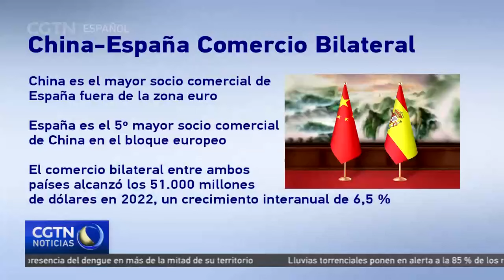Comercio bilateral entre China y España mantiene un constante crecimiento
El comercio bilateral entre China y España ha mantenido un constante crecimiento, mostrando una intensificación de los intercambios económicos a lo largo de los años gracias a la colaboración en sectores clave y la diversificación de productos y servicios. Veamos los detalles.